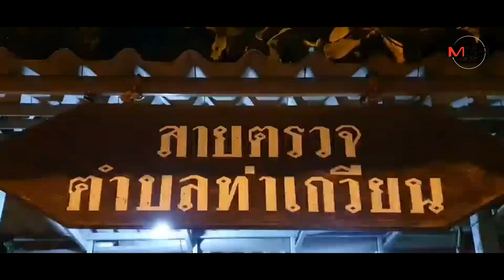รวบกลางดึก! ผู้ต้องขังหญิงแหกคุกศาลพัทยาพร้อมคนพาหนี เชื่อที่เหลืออีก 2 อยู่รอยต่อไทย-กัมพูชา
06/11/2019 รวบกลางดึก! ผู้ต้องขังหญิงแหกคุกศาลพัทยาพร้อมคนพาหนี เชื่อที่เหลืออีก 2 อยู่รอยต่อไทย-กัมพูชา
 สระแก้ว - รวบกลางดึก! นักโทษหญิงแหกคุกศาลจังหวัดพัทยาพร้อมชายพาหนีเข้าจ.สระแก้ว โดยใช้รถยนต์มิตซูบิชิ มิราจ สีขาว เป็นพาหนะ ด้าน ตร.สระแก้วระดมกำลัง 200 นายไล่ล่านักโทษที่เหลือคาดอยู่ในพื้นที่รอยต่อชายแดนไทย-กัมพูชา